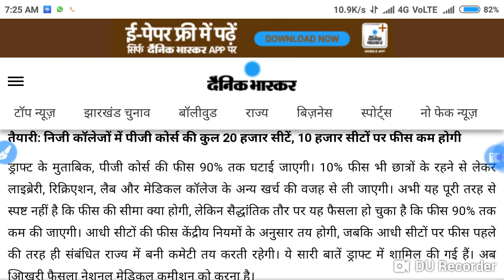Neet 2020 good news || fees will be reduced ।। Draft has been ready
In this video I telling about the Neet 2020 good news || fees will be reduced ।। Draft has been ready.

Harsahay Chopra